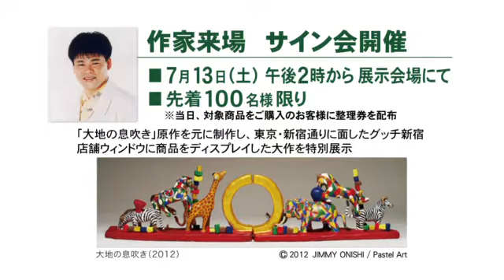ジミー大西作品展 挑戦と革新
希有な色彩感覚から生み出されるエネルギーあふれる作品群から「色の魔術師」とも称されるジミー大西。本展では、初公開となる絵本原画を中心に今までの代表作から最新作まで約120点を展示。貴重な素描画なども初披露いたします。沖縄では初の開催となります。